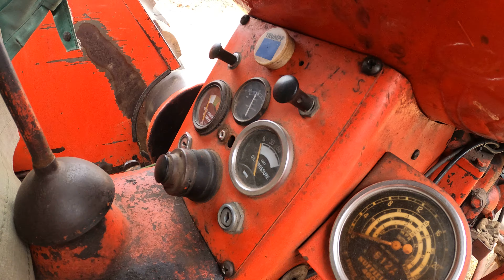1962 Nuffield 4/60 3.8 Litre 4-Cyl Diesel Tractor (61 HP)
Marcle Steam Rally 2022 - Herefordshire Traction Engine & Vintage Club - Much Marcle, Ledbury, Herefordshire, England, United Kingdom - Saturday 23rd & Sunday 24th July 2022